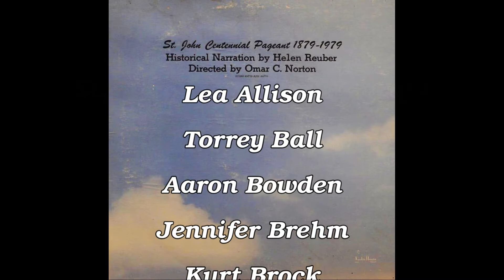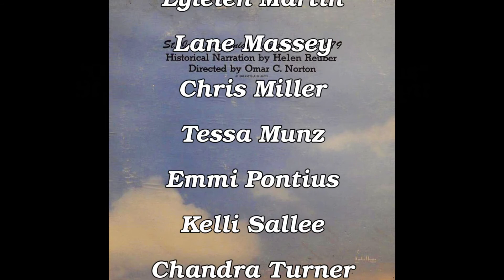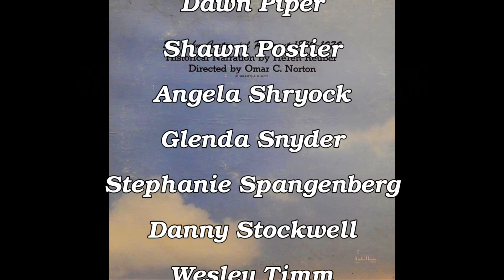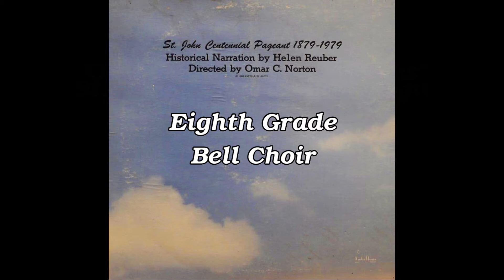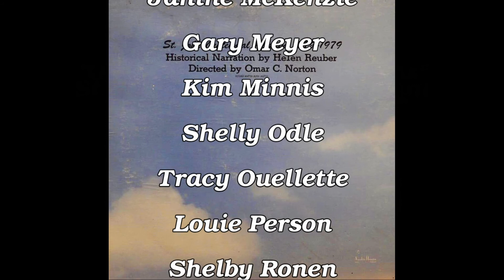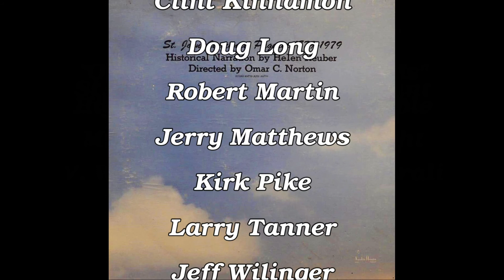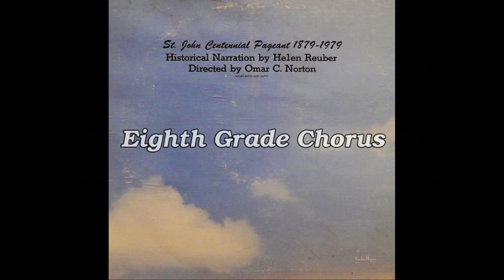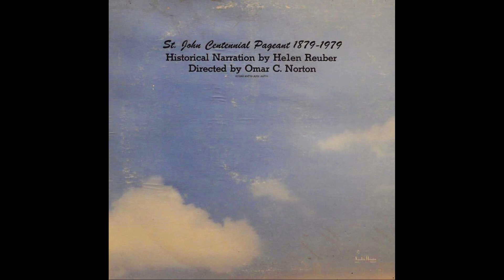St John Centennial Pageant LP